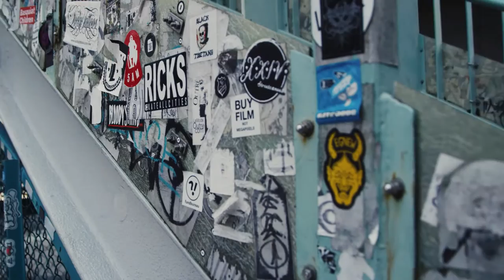TOKYO SB Tanigawa Yuma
東京、スケートボード